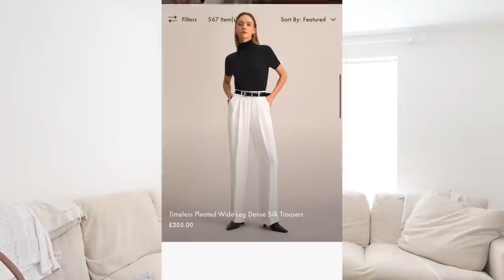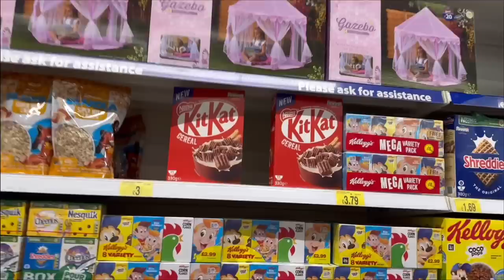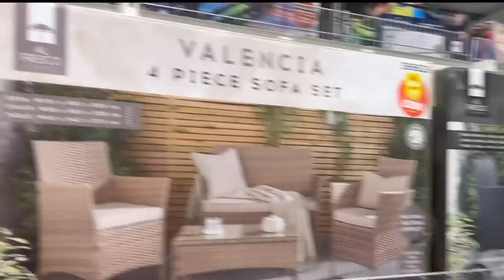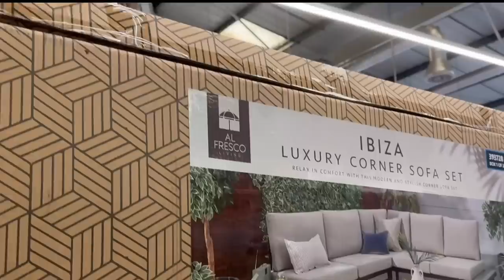vlog: primark, H&M & lilysilk haul & house updates - Zeliha Clark